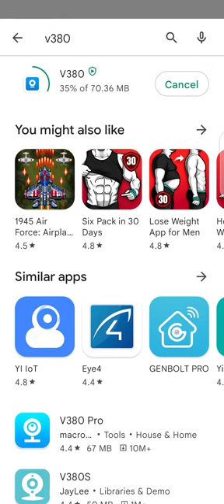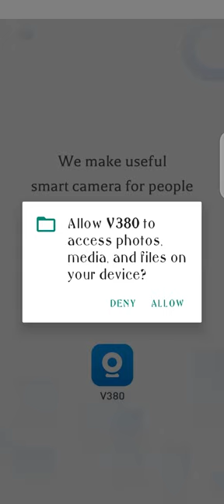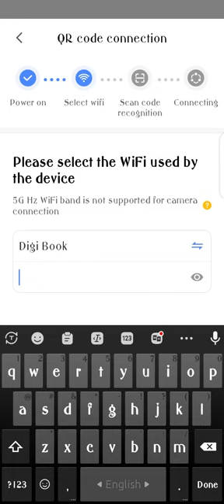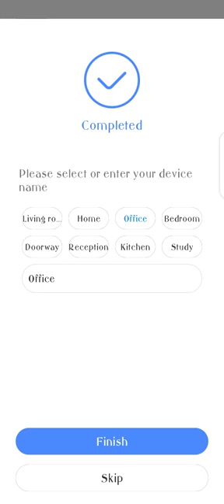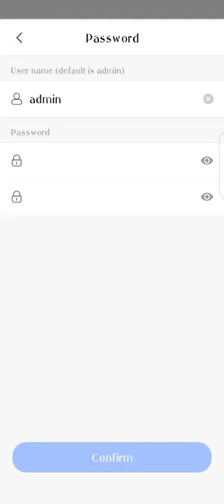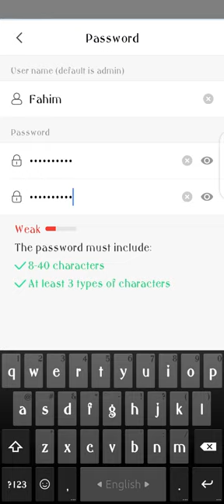IP BULB CAMERA WIFI SETUP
আপনার বাসাবাড়ি, অফিস ও দোকানের নিরাপত্তা নিয়ে চিন্তিত?
আপনাদের জন্য আমারা নিয়ে এসেছি বিশ্ব বিখ্যাত ভালো ব্রান্ডের Easy_Setup_IP ক্যামেরা।
যা আপনাকে রাখবে সম্পূর্ণ চিন্তামুক্ত। আমাদের ক্যামেরা গুলো খুব সহজে যেকোন জায়গায় সেট করতে পারবেন কোন প্রকার ঝামেলা ছাড়াই।
ক্যামেরার সাথে যা যা পাবেন 👇
১) একটি উন্নতমানের সুন্দর ক্যামেরা।
২) একটি হোল্ডার(যার সাহায্যে খুব সহজে যেকোন জায়গায় সেট করতে পারবেন)।
৩) ইউজার ম্যানুয়াল।
৪) দেওয়ালে লাগানোর স্ক্র।
ক্যামেরার সুবিধা সমুহ 👇
১) খুব সহজে যেকোন জায়গায় লাগাতে পারবেন।
২) বিশ্বের যেকোন জায়গা থেকে ক্যামেরা কন্ট্রোল করতে পারবেন।
৩) ৩৬০ ডিগ্রি এঙ্গেল এ ক্যামেরা ঘুরিয়ে দেখতে পারবেন মোবাইল থেকে।
৪) মেমোরি কার্ড দিয়ে অটো রেকর্ড করে রাখতে পারবেন সবকিছু।
৫) ভিডিও এর পাশাপাশি সাউন্ড রেকর্ড করতে পারবেন।
৬) খুব সহজে সুইচের মাধ্যমে ক্যামেরা On/Off করতে পারবেন।
৭) Software এর মাধ্যমে খুব সহজে ক্যামেরা কন্ট্রোল করতে পারবেন।
বাইরে, অফিসে বসে বাড়িতে নিজের সন্তানদের গতিবিধি দেখতে পারবেন। দোকান কিংবা অফিসের কর্মচারী দের কাজের তদারকি করতে পারবেন।
তাই দেরি না করে এখনই অর্ডার করুন। অর্ডার করতে উপরে দেওয়া নাম্বারে মোবাইল করুন